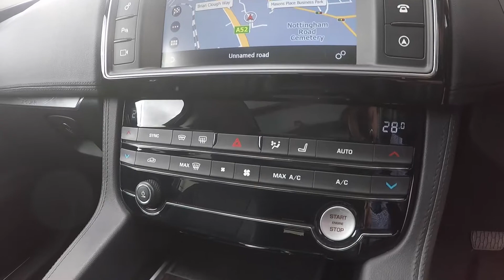Jaguar F-PACE 2.0d Portfolio Auto AWD - Walkaround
Capacity 2.0
Fuel Type Diesel
Transmission Automatic
MPG 53.3
Top Speed 129
Colour Ebony Black
BHP 177

Vehicle Specification
We are very pleased to offer for sale this stunning F-Pace finished in Ebony Black with matching Full Black Leather Interior and 22″ Diamond Turned Alloy Wheels. This particular example comes with some great options including Panoramic Roof, Meridian Sound System, Tinted Rear Glass, Luxury Style Seats, Front & Rear Parking Sensors with Reverse Camera plus much more besides. (Please see full spec list for further details) The car comes complete with Full Jaguar Service History and a complementary 6 month RAC Warranty with 12 months road side assistance.

Ebony Black 22" Diamond Turned Alloy Wheels Panoramic Roof Ambient Lighting 2-Zone Climate Control AEB - Autonomous Emergency Braking ASPC - All Surface Progress Control Auto-Dimming Interior Rear View Mirror Automatic Headlight On Bluetooth Telephone Connectivity DAB Radio + and DMB Door Armrest - Windsor Door Trim - Windsor Dynamic Route Guidance Dynamic Stability Control Dynamic Volume Control Front Fog Lights Front Parking Aid Gloss Figured Ebony Veneer Headlight Power Wash Headlights - Xenon Headlining - Morzine - Light Oyster Heated Front Seats Heated Front Windscreen Heated Washer Jets InControl - Remote Esstentials InControl Touch Navigation - SD Jaguar Smart Key System with Keyless Entry JaguarDrive Control with Dynamic - Normal - ECO and Winter JaguarVoice LED Tail Lights Lane Departure Warning Meridian Sound System - 380W Power Steering - Speed Sensitive Powered Tailgate Rain Sensing Windscreen Wipers Rear Parking Aid Rear View Camera Roof Rails - Satin Chrome Seat - Cushion Height - Electric Seat - Cushion Tilt - Electric Seat - Squab Recline - Electric Seats - Luxury Single Sided Twin Tailpipes with 75mm Finishers Steering Wheel - Softgrain Leather Subwoofer Text To Speech Torque Vectoring by Braking Traction Control Traffic Sign Recognition with Intelligent Speed Limiter Trailer Stability Control Tyre Pressure Monitoring System USB Socket - Row Two - x2 Variable Intermittent Wipers